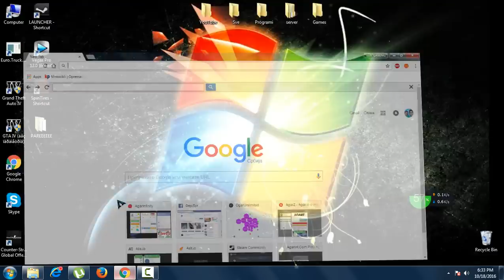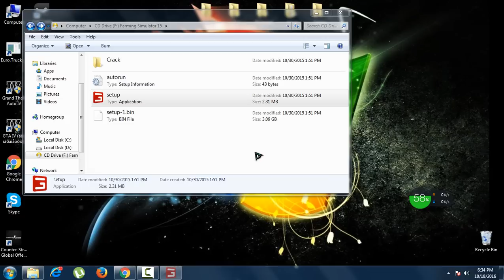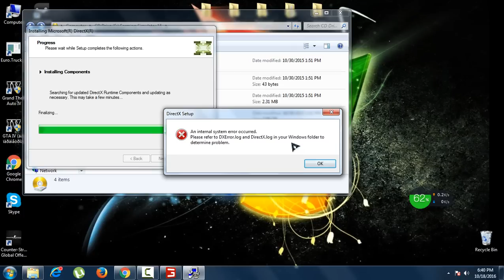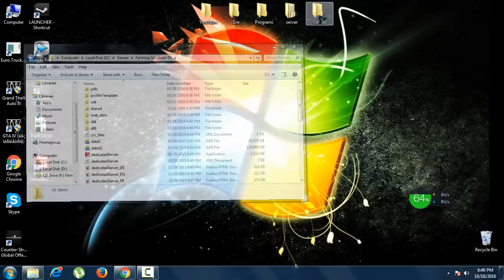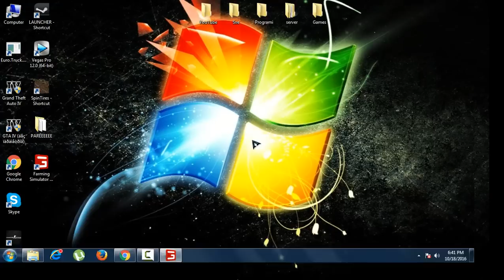Kako skinuti i instalirati Farming Simulator 2015